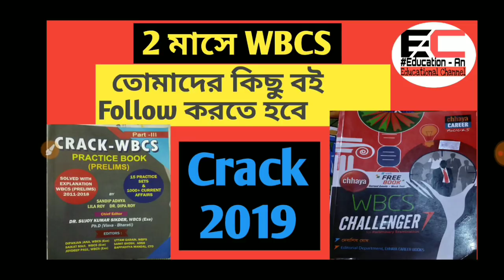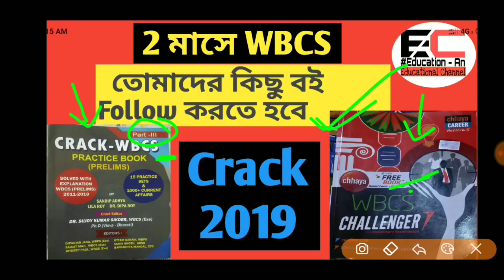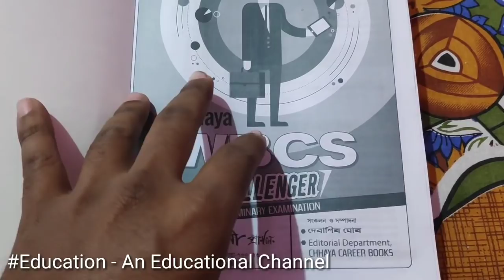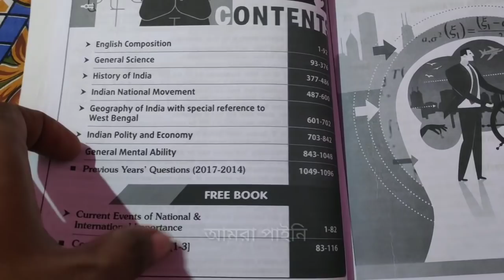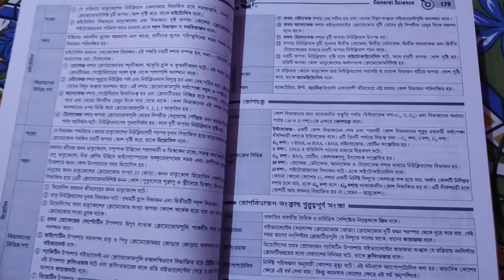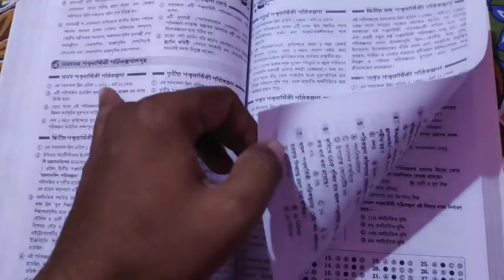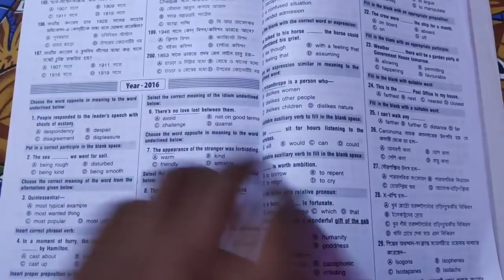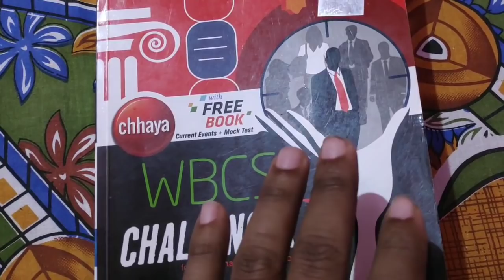Book Review : 2 মাসে WBCS 2019 crack করার জন্য এই বই গুলো follow koro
Crack WBCS 2019
Crack wbcs
Wbcs challenger